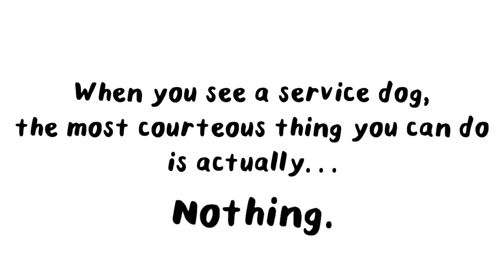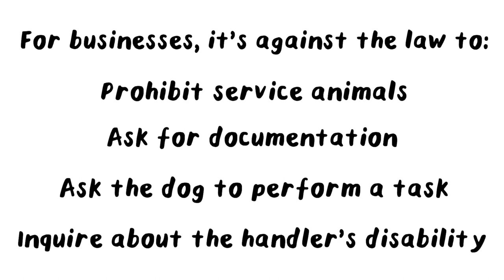Just Play It Cool: Tips for Interacting with Service Dogs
In this fun video, Freedom Service Dogs tackles a serious topic: how people should behave (and NOT behave!) when encountering service dogs in public. If you’ve ever wondered whether to pet—or even ask to pet—a working dog, this animated video will demonstrate the do’s and don’ts of service dog etiquette and explain why it’s so important to “just play it cool.”

Freedom Service Dogs of America is a Denver-based 501(c)(3) nonprofit organization that transforms dogs into custom-trained, life-changing service dogs for individuals with disabilities, including veterans and active-duty military, children, and other adults.